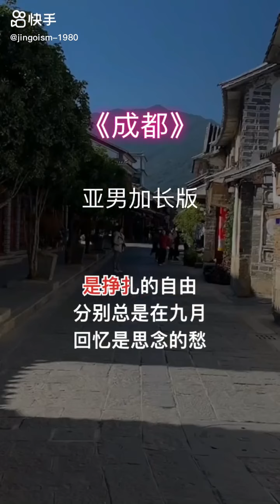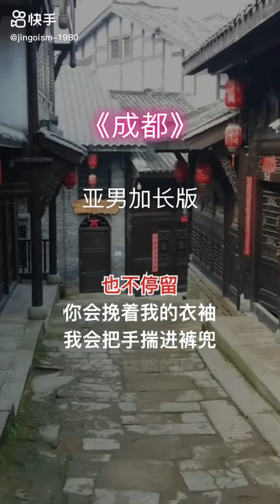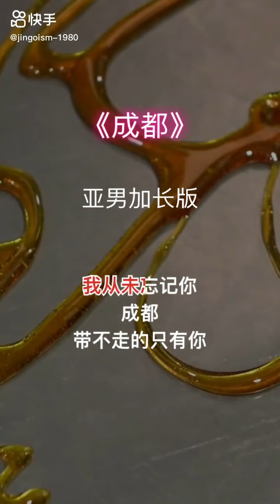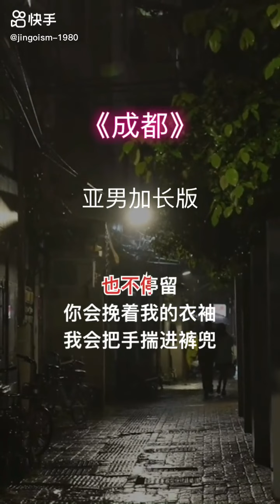《成都》 亚男演唱版